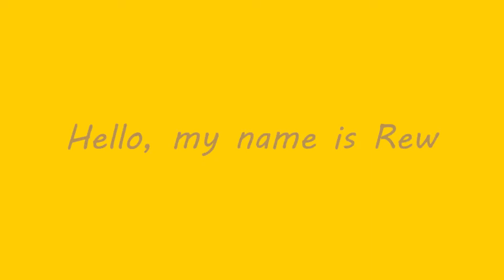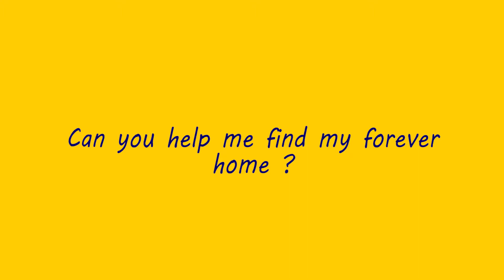Rew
Gorgeous boy Rew is looking for a home where he can be free. Rew came to us as a stray. Rew loves his regular meals and is used to having people around now, but he missing being outdoors and doing what cats do best.